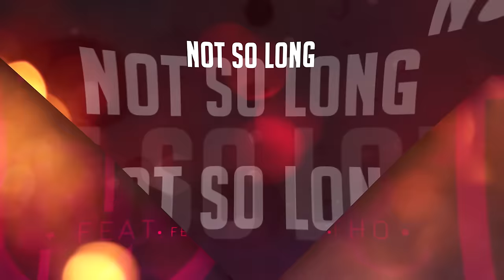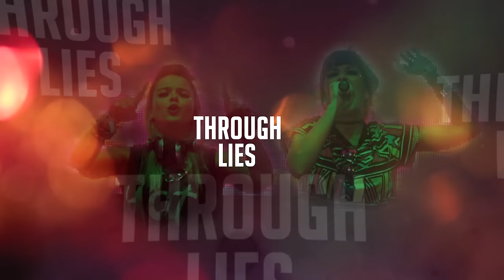Bubble Gum feat Fantine Tho - Revolution (Lyric Video)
BUBBLE GUM DJs
CONTATO PARA BOOKINGS: